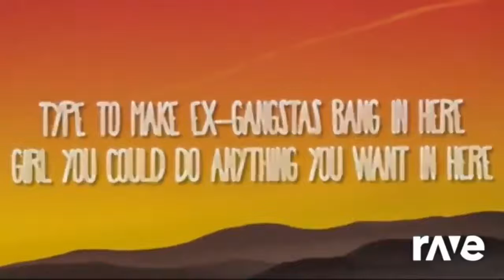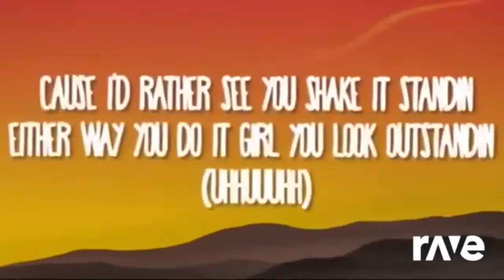Rip Bananza Sandstornomia La Funk